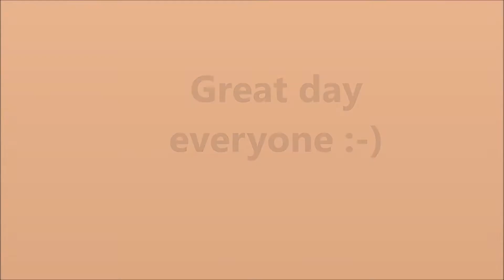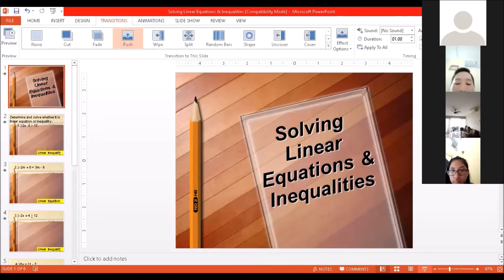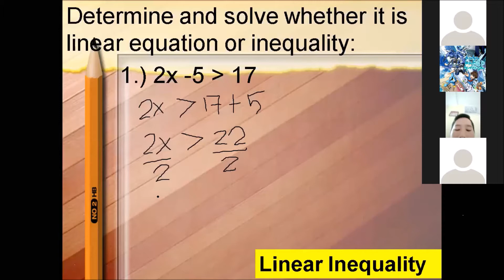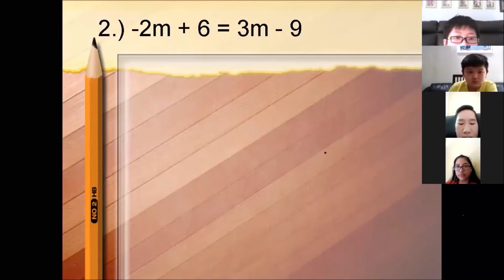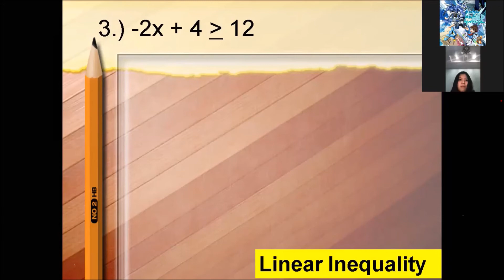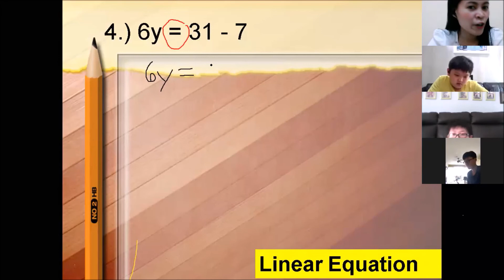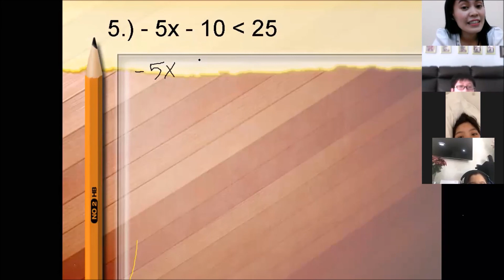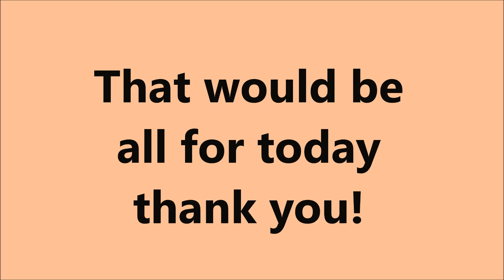Sekolah Mondial - SMP - Tc. Joan MATH